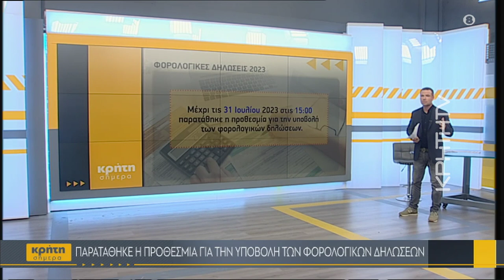Παρατάθηκε η προθεσμία για την υποβολή των φορολογικών δηλώσεων